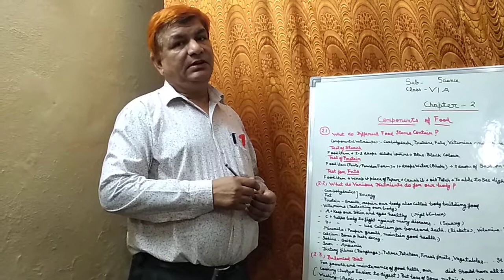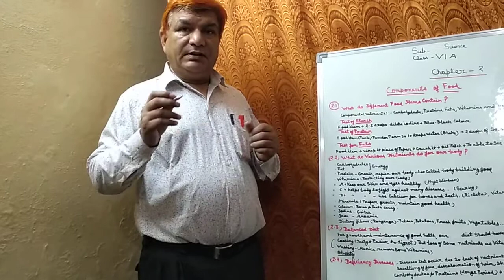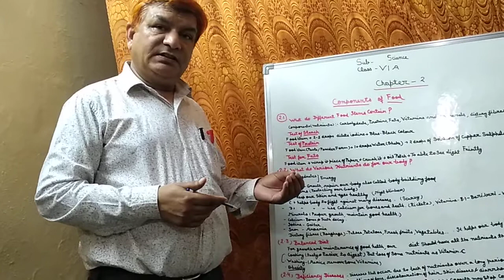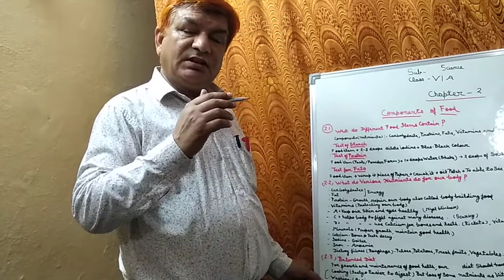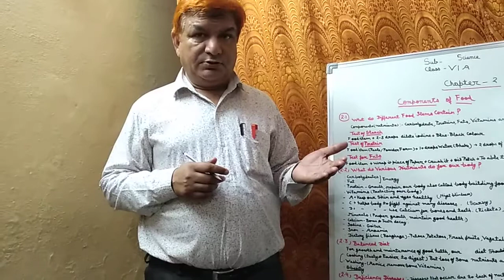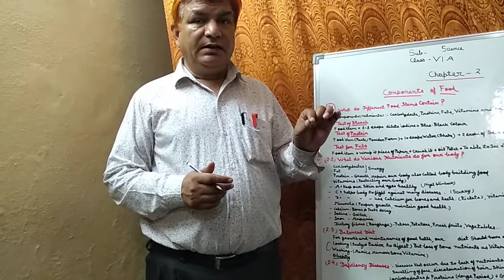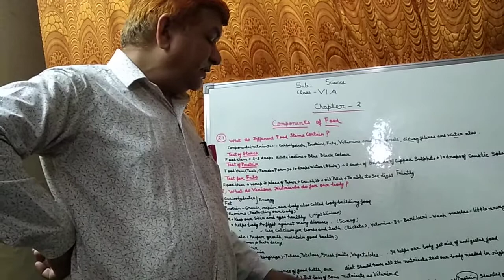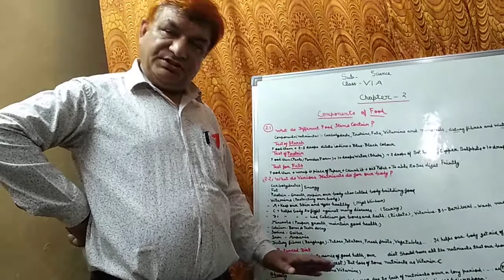Chapter-2-components of food,class-6th, NCERT, Lecture- 2 or part-2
Chapter-2-components of food,class-6th, NCERT, Lecture- 2 or part-2. In this video we are discuss about Balance diet and the other necessary things related to balance diet which is essential for human life and deficiency diseases which is due to lack of nutrients.
Love from-
Path of knowledge
Thanks 👍